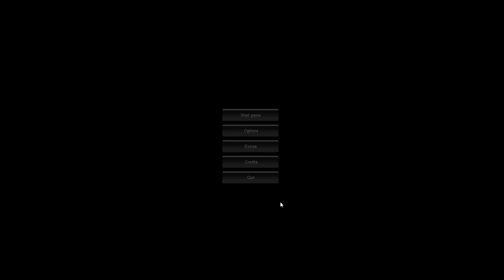Let's Play Slender "Round 2: The Veteran Carson, and the Newbie Cuz"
What's up guys, this is SelvsLeaderCarson doing Round 2 with Slender. I am playing a super scary round in which I don't know where I'm going :(

In other news: I've gotten my cousin to play this game and he's agreed to do it only under the condition that he has the microphone muted, so I agreed and watch how the Newbie Cuz does XD